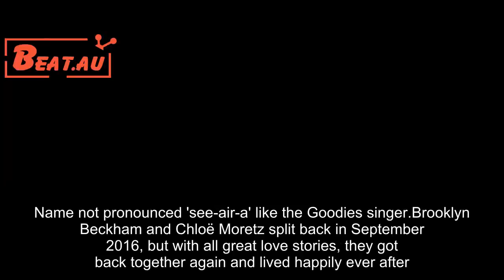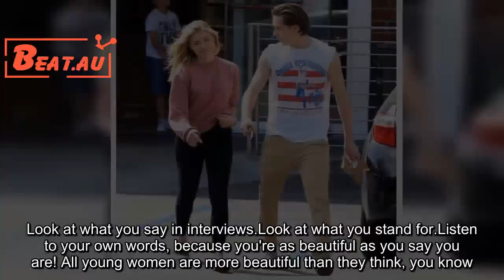Chloe Moretz & Brooklyn Beckham engaged and split; News and rumours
Name not pronounced 'see-air-a' like the Goodies singer.Brooklyn Beckham and Chloë Moretz split back in September 2016, but with all great love stories, they got back together again and lived happily ever after. The pair have been photographed together, and one snap even shows Brooklyn on bended knee in front of Chloe. Could they be engaged? She has been seen out with a ring on that finger, but the ring is a signet ring with Brooklyn's initial on it. When they split last year, a report from the New York Post stated that they parted quietly and Beckham immediately returned to London after spending the summer in LA with Chloe. The couple started dating in 2014 - on and off - but confirmed they were dating back in May 2016. After that, their sweet social media posts about each other kept us smiling during the muggiest of summer days. The former GLAMOUR cover star said that Brooklyn reminds her of how beautiful she is when she's having a bad day. "My boyfriend is a huge support.Imean, don't get me wrong, I don't need a man for anything, but when I'm feeling bad about myself, he's like, 'Stop. Look at what you say in interviews.Look at what you stand for.Listen to your own words, because you're as beautiful as you say you are! All young women are more beautiful than they think, you know. And I like you more in sweatpants than I do when you're on a red carpet.'And it's nice to have a young man whose 17 years old be able to look at a woman that way.